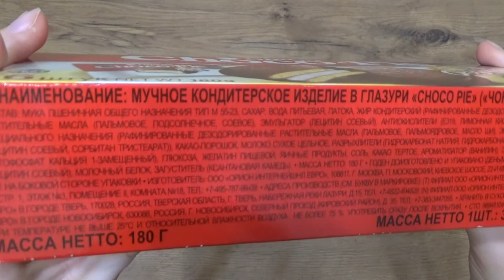Art Manij ОБЗОР Пирожное 🍮☕Choco Pie Orion